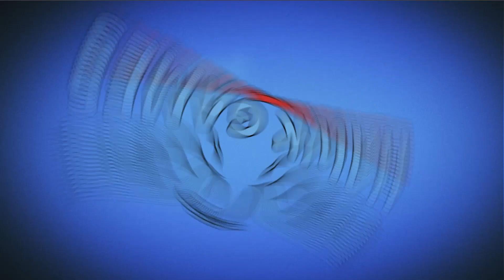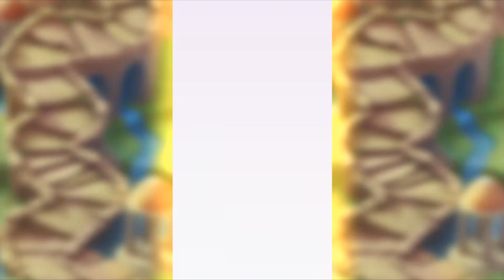Bubble Witch 3 Saga Level 509 (Release the Owls) - 3 Stars Walkthrough, No Boosters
Stella and her cats need your help to fend off the dark spirits that are plaguing their land. Travel the realm bursting as many bubbles as you can in this exciting bubble shooting puzzle adventure. Win levels and free Witch Country piece by piece. Play this epic saga alone or with friends to see who can get the highest score!

More:
1️⃣▶️ Bubble Witch 3 Saga Level 508 (Lead the Ghost Upwards) - 3 Stars Walkthrough, No Boosters

~~ Hawk Games